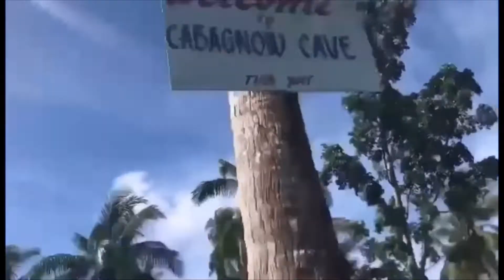ANDA,BOHOL-PHILIPPINES || Vlogger Kharla and friends || 05212022